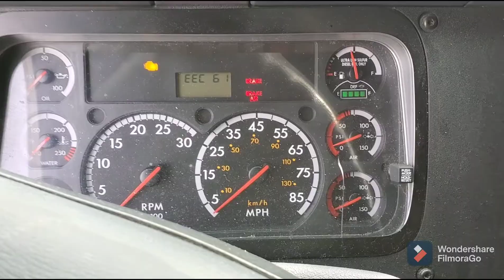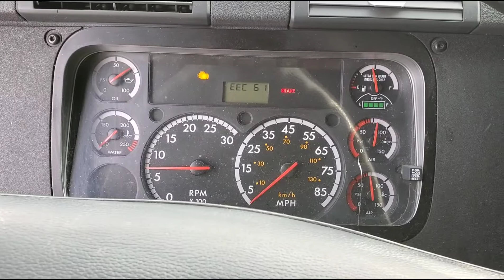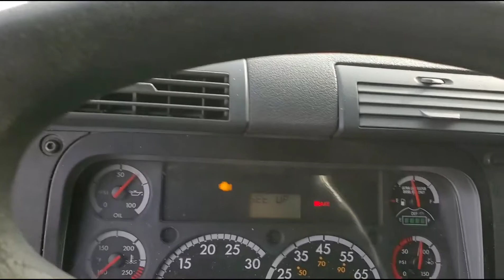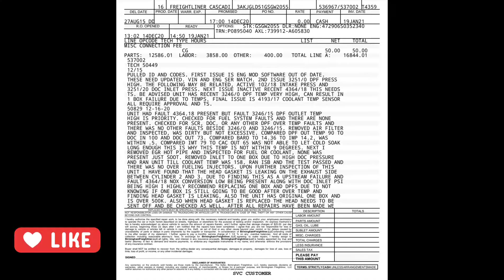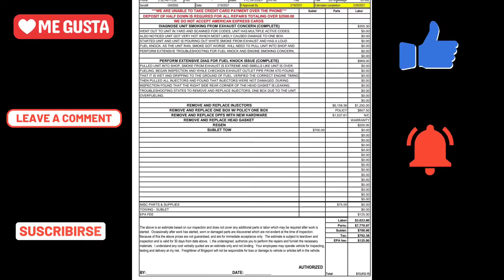Why Truck is throwing white Smoke? (Diagnose blown headgaskit/Fuel Injectors/Egr cooler/Turbo)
why semi truck is throwing white Smoke?
how to diagnose bad injectors on semi truck?
can bad EGR Cooler cause white Smoke on truck?
how to diagnose bad turbo on truck?
how to check bad headgaskit?
how to diagnose excessive Smoke from semi truck?